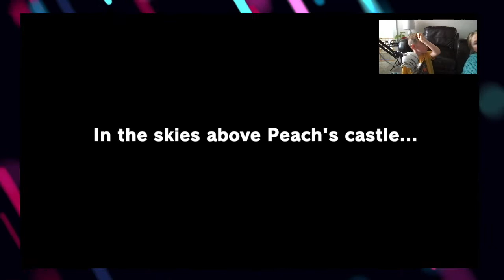Liam Jumps into Mario Odyssey on the Nintendo Switch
Today Liam gets his game on and jumps into Mario Odyssey.

🔌Equipment Used:

Mac Mini

Key Board: